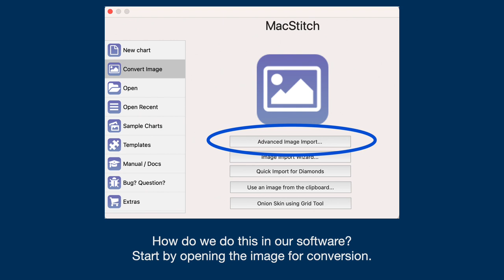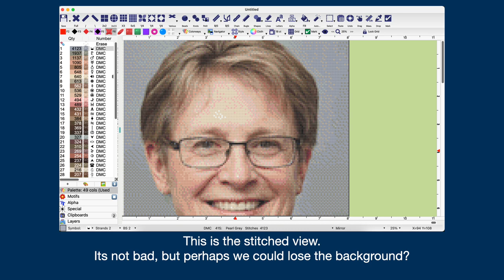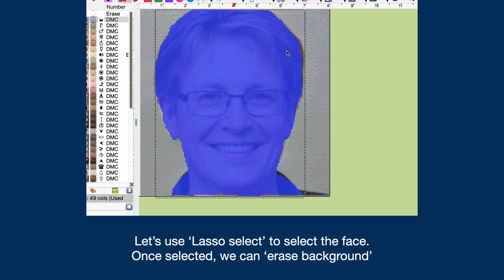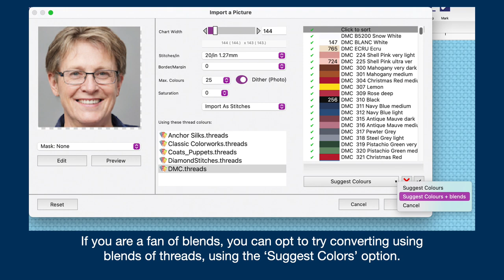Image Import using MacStitch and WinStitch 2023 (4 min)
A brief breakdown about how to import pictures into cross stitch using MacStitch or WinStitch. (2023 edition shown)  Size, detail and so on..